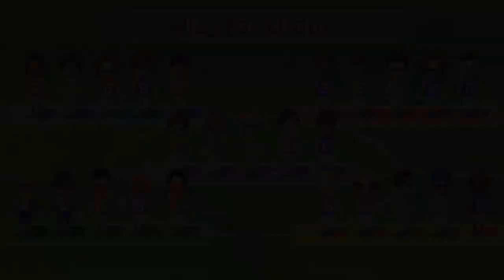Wii Party U -Team Building (Expert CPU, Eng Sub) Player Kiki vs Eduardo vs Pavel vs Dunbar